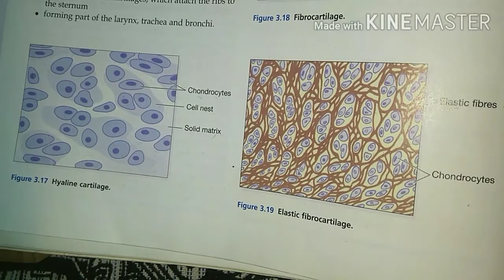Cartilage(25 September 2020)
Types of cartilages

Hi Guys welcome back to my you tube channel

Today's class on - Anatomy and physiology
Topic is - Cartilage
Types of cartilage